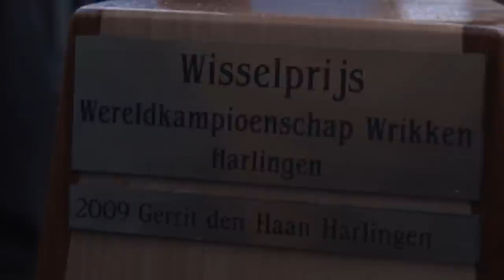2010 HMS donderdag visserijdagen.avi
Modeshow, wereldkampioenschap wrikken, Leoville Jazzband en Queen Kings te zien en te horen op de donderdagavond van de Harlinger Visserijdagen 2010.